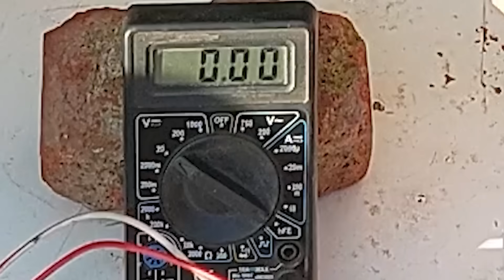PANEL SOLAR Fotovoltaico con DVD/CD | Poniéndolo a prueba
Construí con DVD viejos un panel solar casero, como los que vi en varios videos, que genera electricidad de manera fácil. Les voy a contar toda la verdad sobre este sistema que dice producir energía gratis.